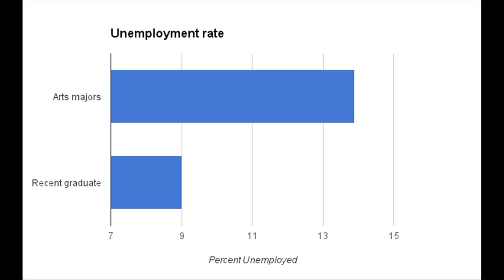Arts students struggle with investment and returns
It's not easy to be an art student. University of Nebraska - Lincoln students and alumni work hard honing their skills that may not lead to full employment.